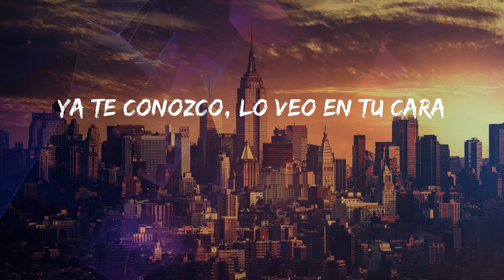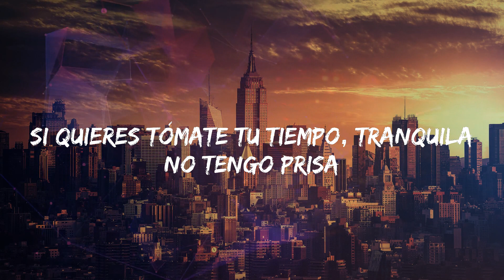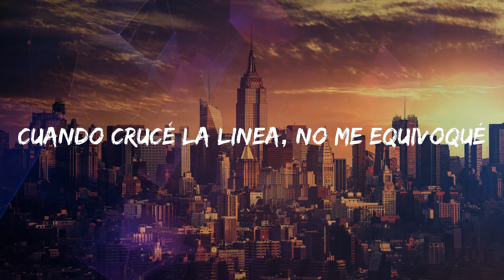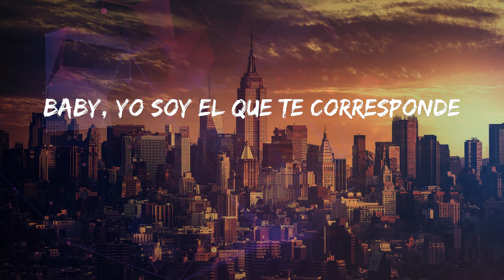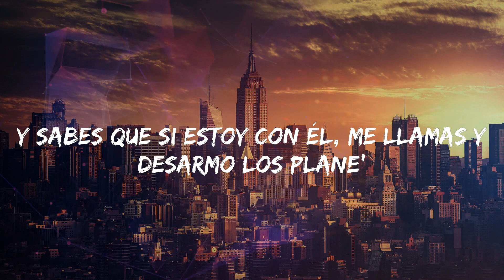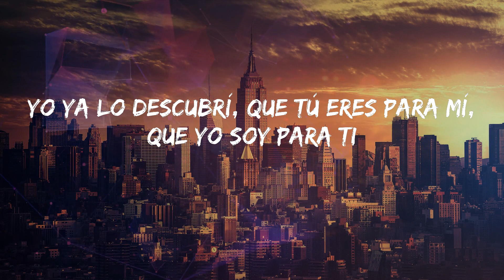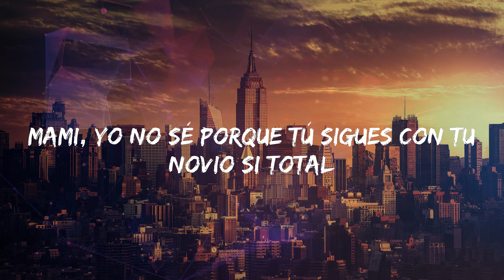Rauw Alejandro - Toda (Lyrics)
Lyrics: Rauw Alejandro - Toda
D-note is on the beat
The Beatllionare
Bebé
Yeah!
Ya te conozco, lo veo en tu cara
No te comportes, conmigo puedes ser mala
Seré tuyo por esta noche
Te soltarás antes que desabroche el cinturón
Dime qué posiciones tú quieres
Sé que tiene' novio, pero a mí es que me prefiere
Prepárate, bebé, porque hoy yo quiero comerte toda
Él te lo hace a medias, yo te beso toda
Quédate conmigo y le picheo a todas
Como tú, ninguna, tú le ganas a todas
Por eso bebé yo quiero comerte toda
Él te tiene seca, yo te mojo toda
Yo te mojo toda, bebé
To' el mundo te quiere porque como tú ninguna
Y yo por ti saco hasta poderes y te bajo la luna
Hay muchas mujeres, la vida es sólo una
Y sólo dime que si pa' ponértelo de una
Bebesita solo avisa
Pa' subir los cristales, prender y quitarme la camisa
Quiero que seas mi sumisa
Si quieres tómate tu tiempo, tranquila no tengo prisa
Que la noche es joven y el jevo tuyo no se da cuenta
Ese cabrón es feka, no tiene lo que aparenta, yeh
Tú eres mucho pa' él, eso es lo que comentan
No sé si nos queremos (nos queremos)
Tú estás con él, pero hace tiempo que nos vemos
Siempre que estamo' a solas, bellaquemaos y nos comemos
Conmigo, tus venidas se van al extremo
Y ese cabrón con esa película
Ya tú no sales con él, te sientes ridícula
Prefieres quedarte solita en la casa pa' así llamarme
Y yo puesto pa' buscarte cuando me necesitas
Envíame un Snapchat de eso'
Un selfie tirándome beso'
Voy de camino a bajarte el queso
Cuando crucé la linea, no me equivoqué
Si te descubren, di que yo te provoqué
Porque hoy yo quiero comerte toda
Me dices, bebecita, y nos vamos a todas
Pa' comerte toda, yeh
Ly-ly-ly
Contigo tengo fantasías desde la high
Esposas y correas, sabes lo que hay
Hasta una con el Kush pa' ponerte high
Y en la cama a tu novio ya decirle "Bye"
Bruto, bruto con cojone'
Siempre usando el condón y pa' colmo te pone todas mis cancione'
Pa' dejarlo te dice sesentinueve y mil razones
Tu toto late por mí más que doce corazones
Y lo hacemo' lento
Cuando nos besamo', se detiene el tiempo
Sin palabras, disfrutamos el momento
Y repetimos el cuento
Baby, porque quiero maltratarte toda
(Yeah, Ra-Rauw)
Te hicieron para mí
Lo supe aquella noche que te tuve
Apreciando toda tu desnudez
Cuando mi lengua corría toda tu piel
Me hicieron para ti
Lo supiste cuando gritabas mi nombre
Baby, yo soy el que te corresponde
Qué rico fumar antes de comernos
El destino nos cambió to' los planes
Tú dime cuando pa' volver a vernos
Tienes algo más cabrón, ya olvídate de él
Además del sexo, mami, quiero amarte toda
Conmigo vas al cielo, tú te vienes toda
Me dices, bebecita, que nos vamos a todas
Contigo voy a todas, yeh
Como quieras, papi, rápido o lento
Soy adicta a tu movimiento
Y aunque hay veces que yo te miento
En las noches se me nota lo que siento por ti
La gente diciéndonos que somo' anormale'
Siempre nos comemo' como si fuésemo' animale'
Es lógico que me reclame'
Y sabes que si estoy con él, me llamas y desarmo los plane'
Sabe bien que como yo no hay dos
Prendiendo uno, haciéndolo
Olvidándono' del reloj
Y que cuando ella te habla, tú te imaginas mi voz
Yo ya lo descubrí, que tú eres para mí, que yo soy para ti
Baby, quédate aquí, más cerquita de mí, él no me lo hace así
Tú quieres comerme toda
Él me lo hace a medias, tú me besas toda
Quédate conmigo y pichéale a todas
Como yo, ninguna, yo le gano a todas
Ven cómeme toda
Hoy yo quiero comerte toda
Yeah-yeah, yeah-yeah
Yeah, Alex Rose (Alex Rose)
Lenny Tavárez, baby
Ly-ly-ly
Ra-rauw Alejandro
Cazzu, baby
Jx El Ingenerio
Oídos Fresh (Oídos Fresh, bebé)
D-note "The Beatllionare"
Subeloneo
Limitless Records
Mami, yo no sé porque tú sigues con tu novio si total
Yo soy el único que te come to'a
Dime Alex Rose